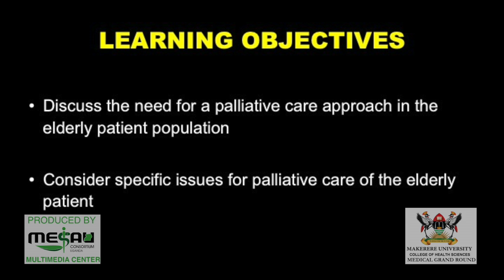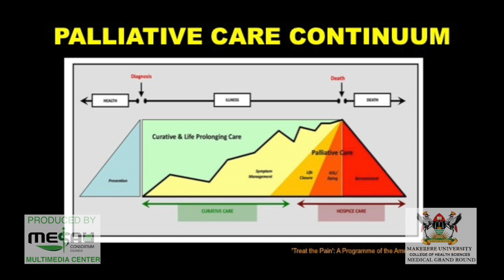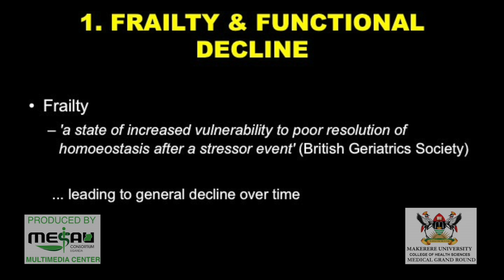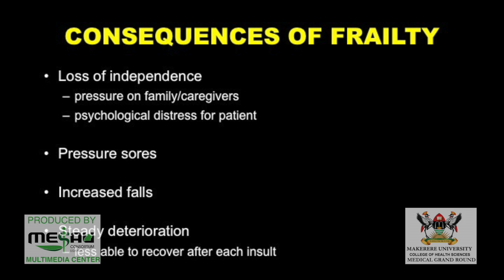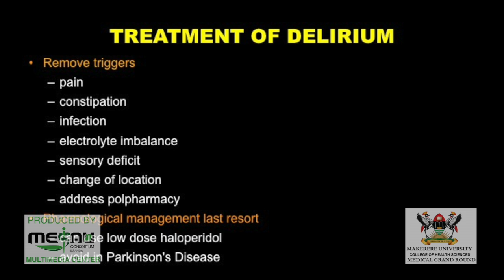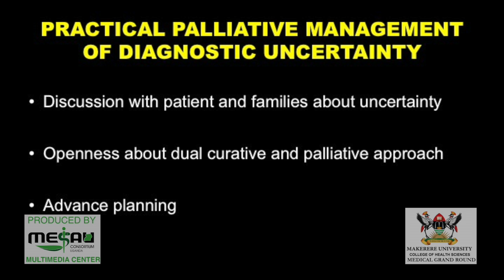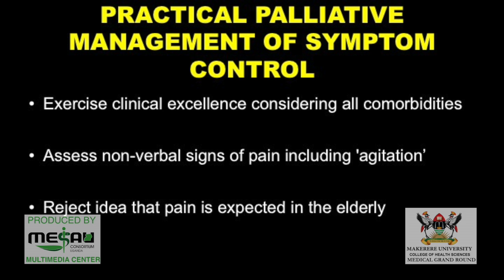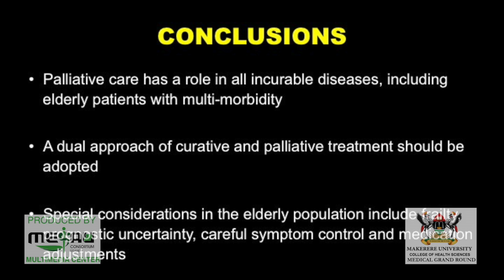Fiona Morrison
Palliative Care For The Geriatric Patient